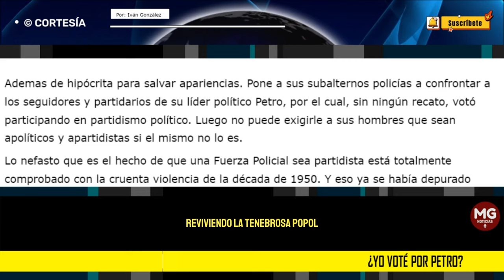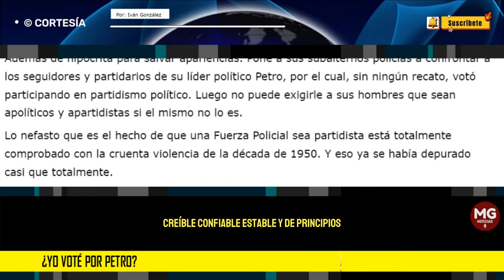¿YO VOTÉ POR PETRO? 📢 Por: Iván González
Lo nefasto que es el hecho de que una Fuerza Policial sea partidista está totalmente comprobado con la cruenta violencia de la década de 1950. Y eso ya se había depurado casi que totalmente.
columna IVÁN GONZÁLEZ